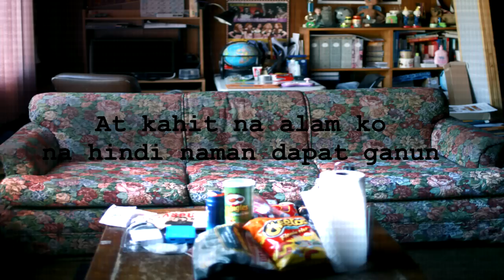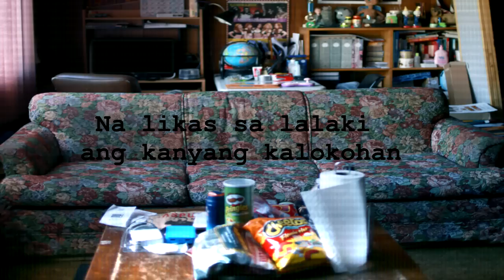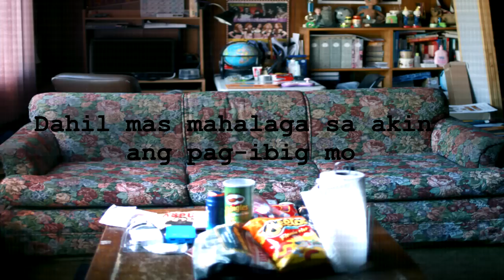Parokya ni Edgar - Wala Lang Yun (Official Lyric Video)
Sing along to Parokya Ni Edgar's "Wala Lang Yun" from their latest album Pogi Years Old! Here is the official lyric video!